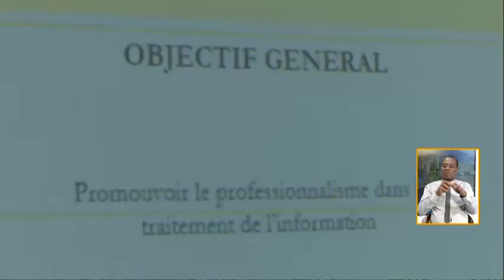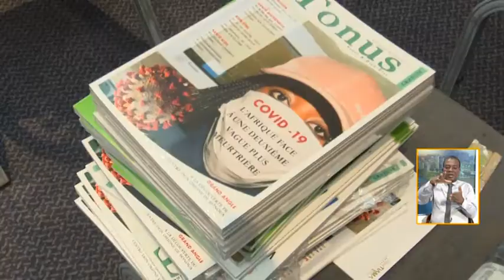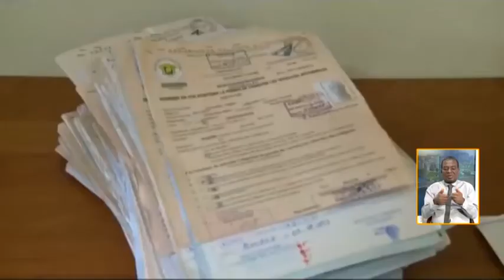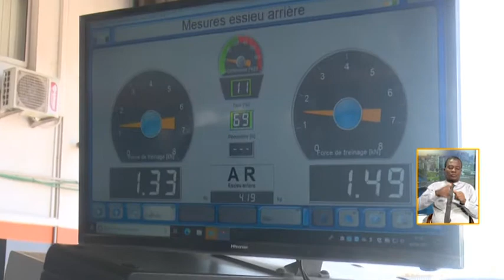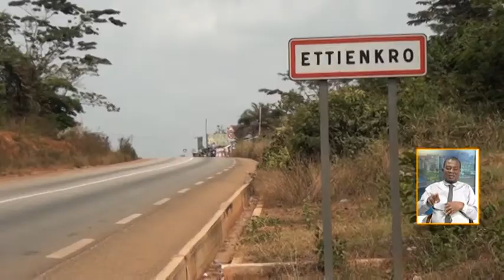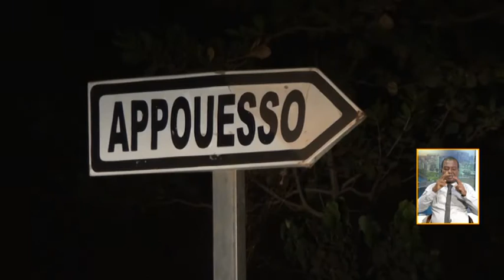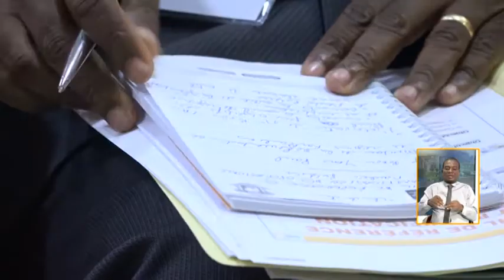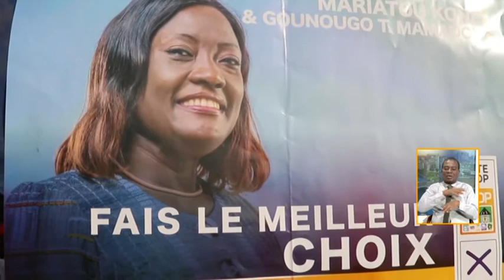Le 13 Heures de RTI 1 du 03 mai 2021 par Juliette Weah